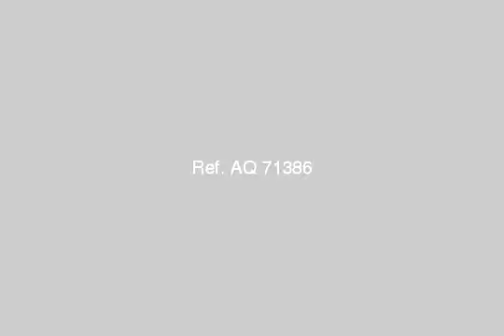Apartment For Sale In Cairo - mlseg.com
Apartment For Sale In Cairo شقة فاخرة للبيع، بالنزهة الجديدة 2، عمارات الفاروقية، مساحة 175 متر، تشطيب سوبر لوكس، 3 نوم- 3 ريسبشن- حمام- مطبخ كبير، الدور السادس، عدد 2 أسانسير، مدخل العمارة رخام، انتركم، امن و حراسة ، 2 بلكونة داخلى، الوجة قبلى، جراج، جميع الخدمات متوفرة تحت العمائر( سينيما- محلات ملابس- مطاعم- ) . - 53 ش جسر السويس- النزهة الجديدة 2 - عمارات الفاروقية- بعد سوق القنال - Egypt Real Estate | Greater Cairo | Apartment For Sale